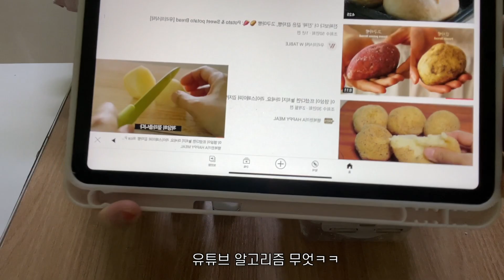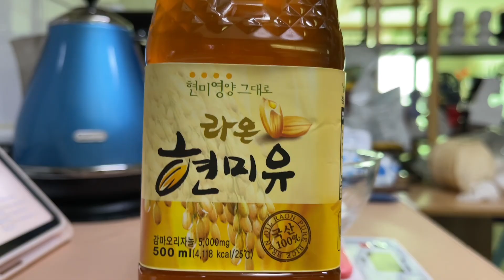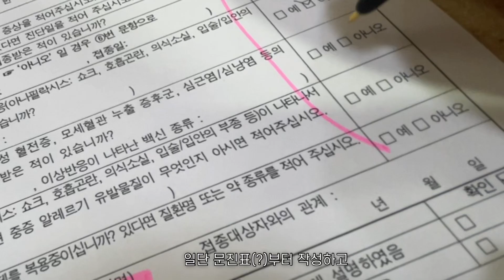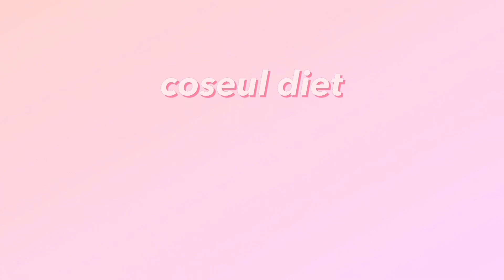초고도비만 탈출 다이어트 브이로그 일상 -35kg 감량 컵누들투움바 오트밀스콘 감자빵만들기 닭가슴살 비빔밥 먹방 일상 조각 모음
오늘은 다이어트 일상의 조각 조각을 모은 영상이랍니다
한동안 촬영을 안 했지만 모아보니 꽤 긴것 같아서
오늘은 운동도 안하고 먹기만 하는 영상이라 머쓱타드😚
그냥 재미로 봐주세용ㅎㅎ
요즘은 회복하는데 집중하고 있어요 .
한식 한끼 정도 먹고 저녁에는 간단하게 닭가슴살 프로틴바 한개정도
챙겨먹고 있는데요 속도 편안해지는것 같고 건강해진 느낌이랍니다!
저번 영상으로 마음이 편해져서인지
이제는 토도 전혀 안해요!

저는 어릴적부터 소아비만이라 평생 다이어트 해야할 몸!
천천히 느리더라도 예전 처럼 제 건강을 깍아먹는 행동은 절대 하지않기로 다짐했답니다ㅎㅎ
아무튼 요즘 회복때문에 운동도 놓고 있는데
조만간 다시 시작해야겠죠..?ㅎㅎ
왜 계속 할때는 괜찮은데 한참 손 놓으니 왜 이렇게 하기가 싫은지..😂
오늘도 찾아와 주셔서 감사드려요💕

🧍🏻‍♀️ 제 키는 162cm 입니다